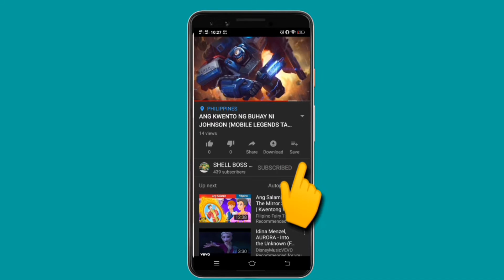Sampung KAALAMAN TUNGKOL KAY MONKEY D. GARP (ONEPIECE TAGALOG VERSION)